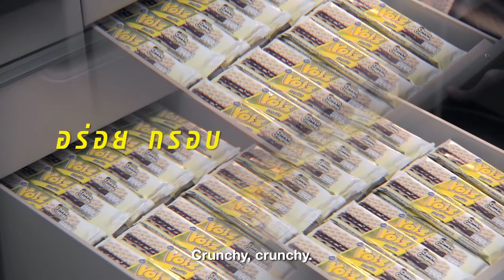Voiz Waffle Chocolate The Secret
Sound Finalmix by Pumpumpumpum sound studio

Sound design and Sound Effect by Pumpumpumpum sound studio

Music score by Pumpumpumpum sound studio